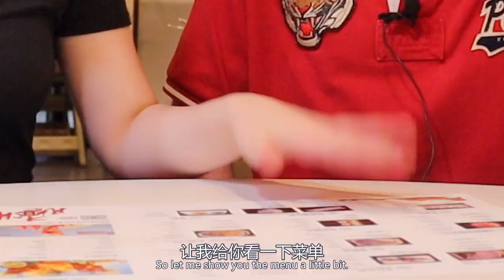My dad tries HOTPOT for the first time! 我爸第一次吃重庆火锅....😬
Thank you SOO much to LiuYiShou Hotpot for letting us film and treating us to this beautiful meal! We are so appreciative!

Follow them on IG: liuyishou.hotpot.yeg
Visit them in Edmonton!

Because of you guys, I can put more time and effort into my videos, as well as be more secure when I finally head to China!

LEARN CHINESE!

1. OMEIDA
Try OMEIDA in-person or online CUSTOMIZED classes! I can't recommend it enough.

2. HACK CHINESE
Join HACK CHINESE to improve your character recognition!

I only promote what I actually use and believe in!

Follow me on Chinese Social Media!

Learning a new language can be hard. The reason why I make these videos about culture and traveling is because I believe it not only keeps me motivated, but maybe it can motivate others too! I feel so curious about other places in the world and it's so exciting to constantly learn new things; if you are here watching this video, you must be similar and I'm glad we ran into each other!